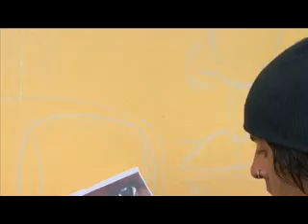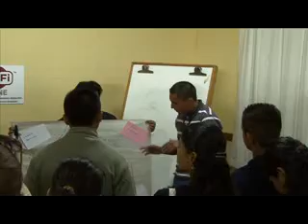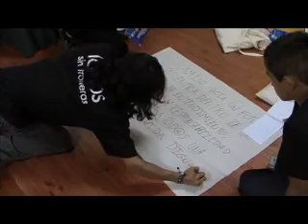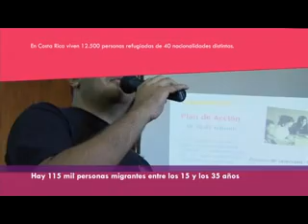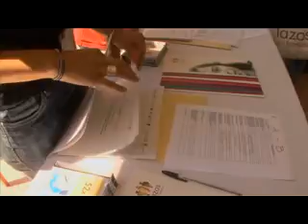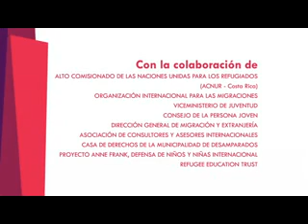Lazos sin Fronteras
Lazos sin Fronteras: Diálogo por la integración de personas jóvenes migrantes, refugiadas y costarricenses.

Del 5 al 7 de febrero de 2011, cerca de 180 jóvenes migrantes, refugiados y costarricenses fueron parte de la conferencia de Lazos sin Fronteras, una iniciativa organizada con el apoyo del ACNUR para facilitar la integración de las personas extranjeras que viven en Costa Rica.